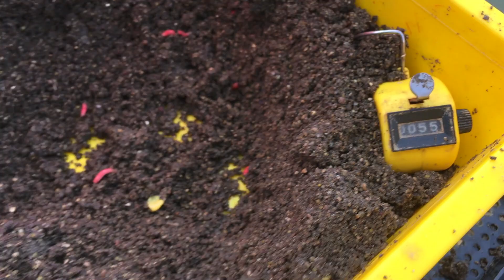VLOG#17 - Trening na dalekom zapade @Browning Team Slovakia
Browning Feeder Team Kosice sa vybral na Zapad Slovenska zatrenovat si a zdokonalit sa v technike lovu